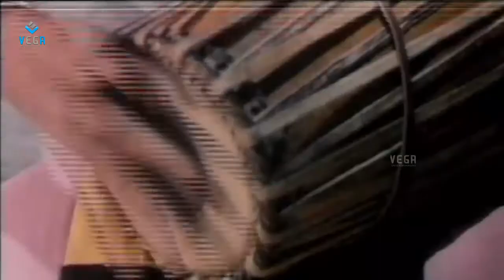Kunthi Putrudu Full Movie Part 5 | Super Hit Movie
Watch  Kunthi Putrudu Full Movie Parts | Super Hit Movie

Starring  Mohan Babu, Vijayshanti, Brahmanandam, Kongara Jaggaiah, Srihari, Satyanarayana Kaikala,
Director: Narayana Rao Dasari,
Music Composer: Ilayaraja,
Producer: Manchu Mohan Babu,